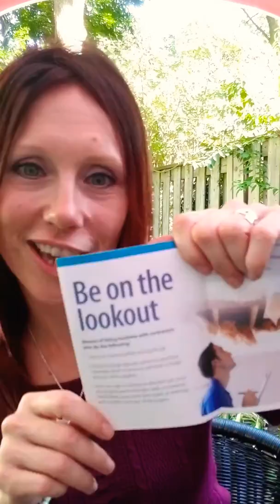July 2018: Hire the Right Contractor or Service Professional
How to find the right Contractor or Service Provider for your home with YOUR Guelph REALTOR® Krystal Lee Moore